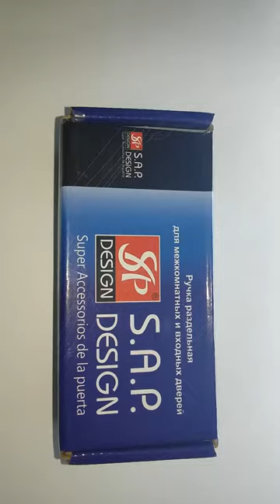Ручка раздельная SAP Design 526 SN CR Priorita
eurodoor.lt
Дверная ручка
Ручка для дверей хромированная имеет блестящий серебряный цвет. Выполнена в класическом стиле. Устанавливается на большинство входных и межкомнатных  дверей. Данная модель применяется на большинстве бронированных дверей компании eurodoor.lt